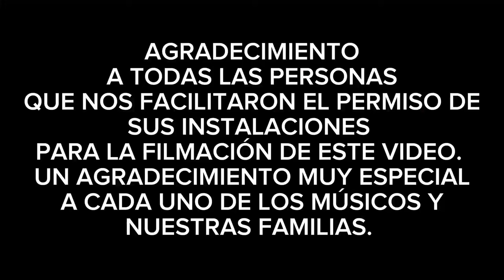ME DUELE ESTAR SOLO | LOS DE LA KUMBIA DE MARQUEZ | VIDEO OFICIAL